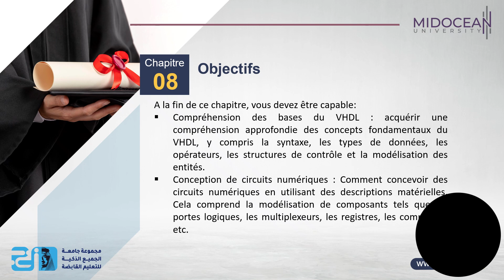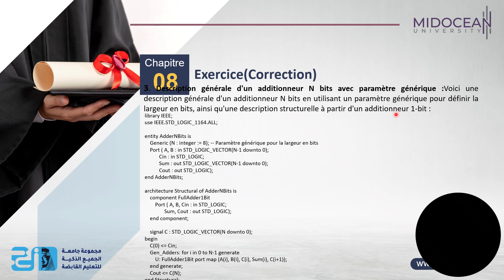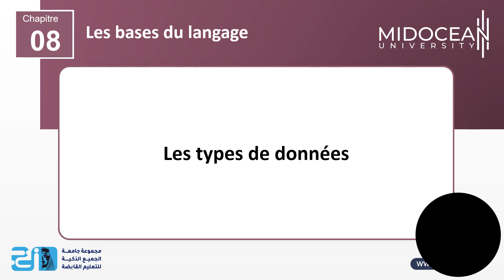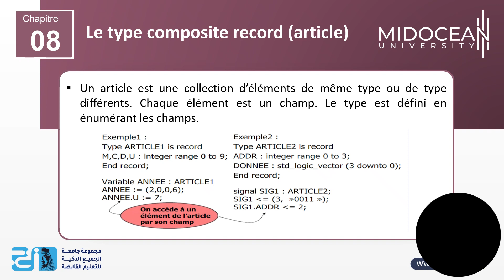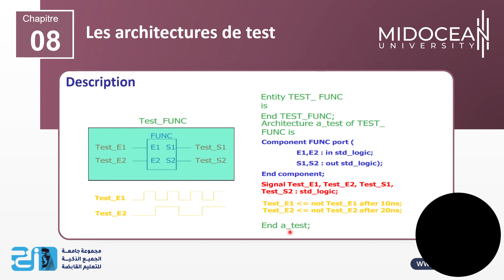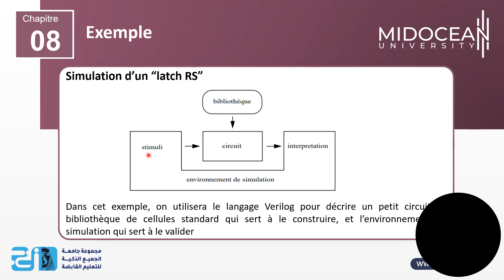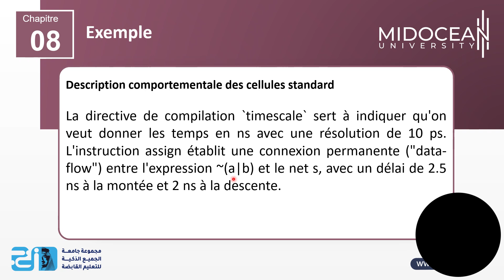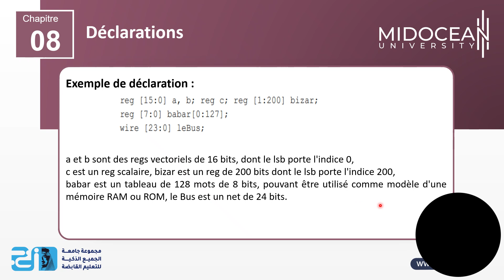Systèmes Numériques - le cours 10- Midocean University